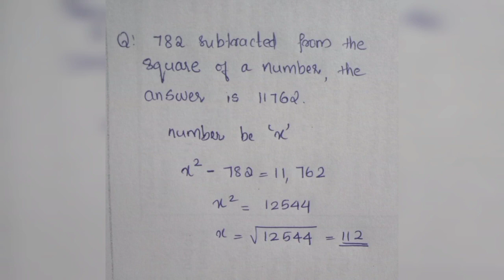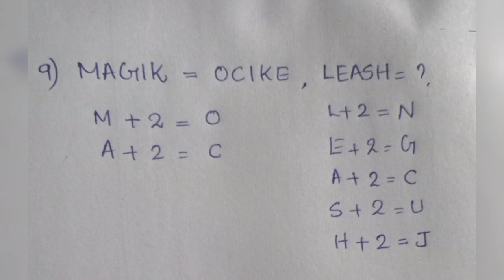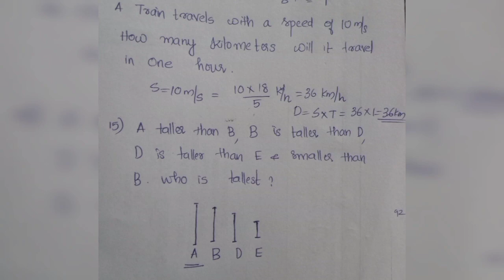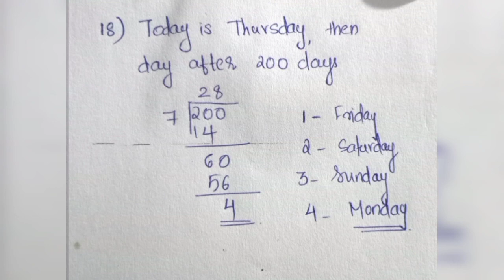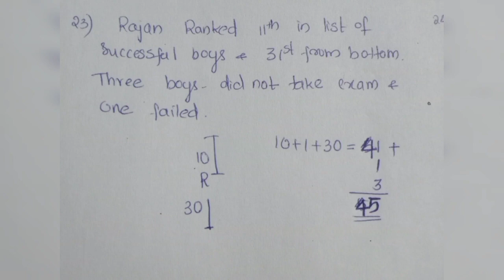Klee|| maths solutions